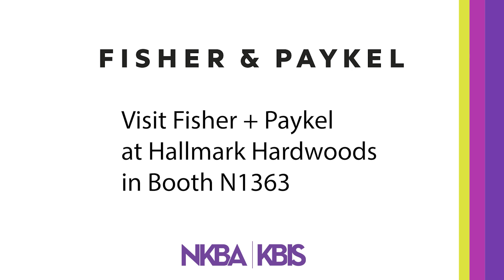Fisher + Paykel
KBB got an exclusive preview of what to expect from Fisher + Paykel at KBIS 2023 from company president, Kevin Dexter.